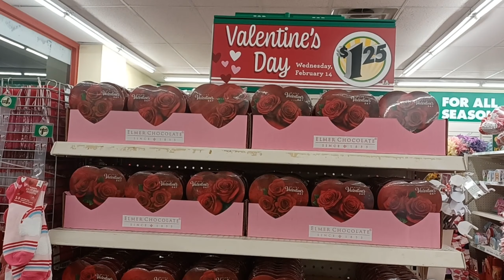DIY Dollar Tree Valentine's Day Gift Basket 2024 | How to make Valentine's Day Basket.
Hello there beautiful people in today's video i will be showing you how to create a beautiful Valentine's day gift basket that will sure to scream expensive on a budget.